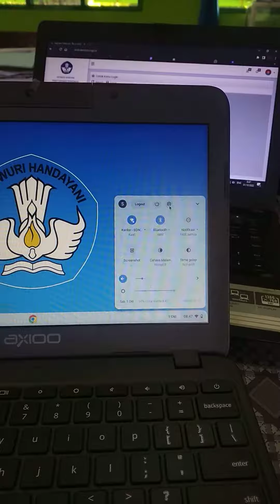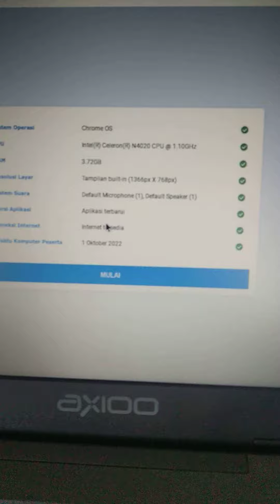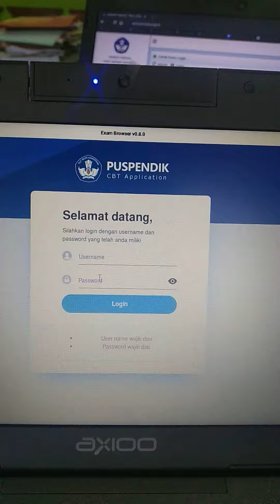Cara Menjalankan Exam Browser untuk ANBK di Chromebook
cara menjalankan exambrowser menggunakan chromebook